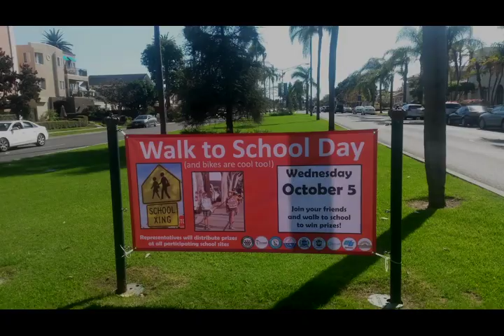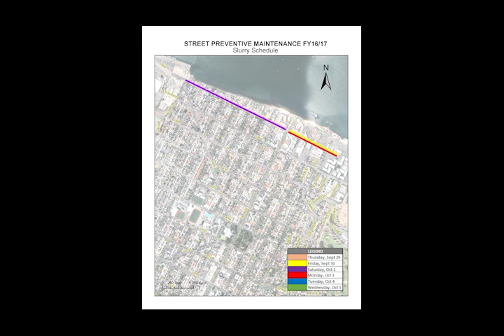Weekly Update Sept. 30, 2016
Get up to speed on what's going on in Coronado with this preview of the latest edition of the Coronado City Manager’s Weekly Update.

A small beach community with an island feel. Incorporated in 1890, Coronado has a rich history and exceptional community assets in a village atmosphere.